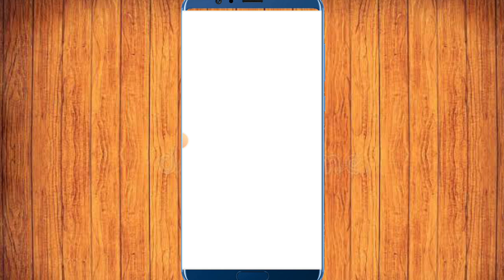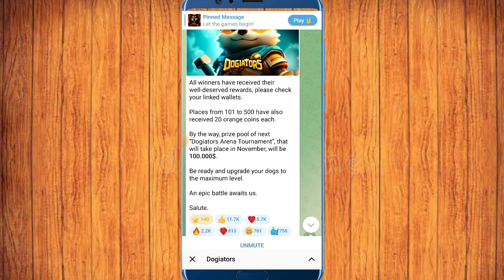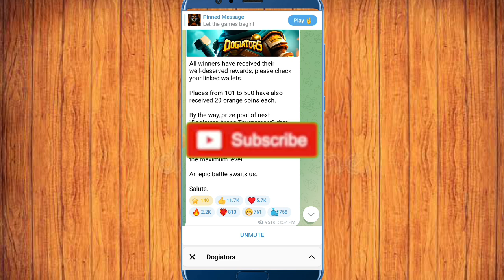Dogiators Bot New Announcement 2024 | Big Offer